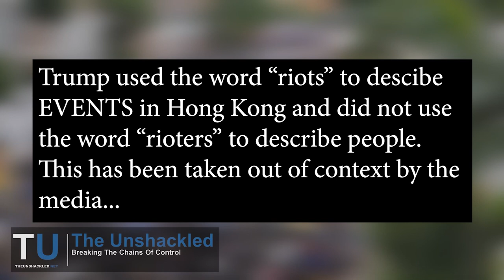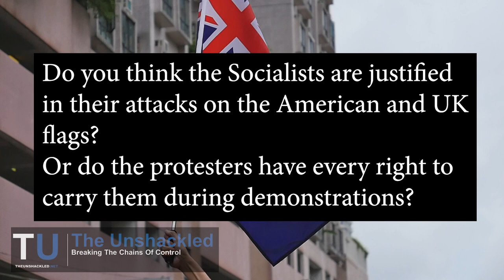WESTERN SOCIALISTS in HONG KONG Confront Protesters with American Flag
Watch these western socialists argue with a Hong Kong protester who brought an american flag to a rally.